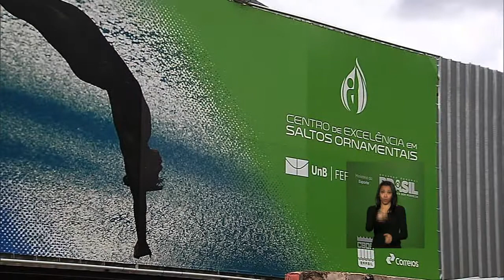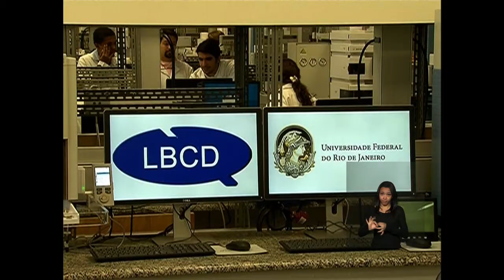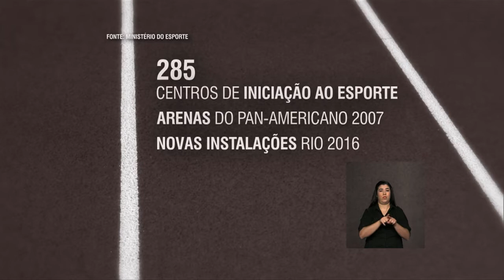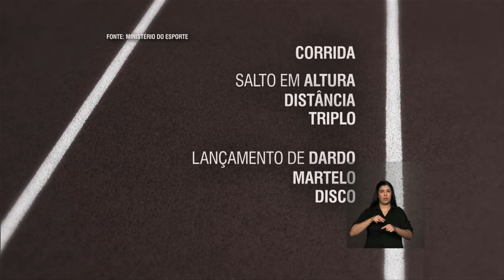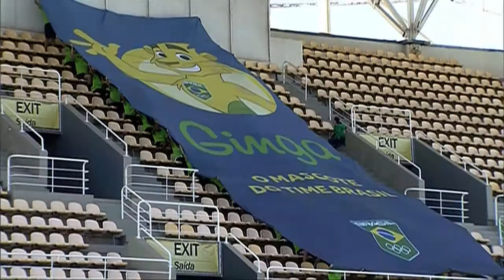Brasil apresenta Tocha Olímpica Rio 2016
ATIVIDADES DA PRESIDENTA - 03.07.15: A Tocha Olímpica Rio 2016 será apresentada em Brasília nesta sexta-feira (3).  A presidenta Dilma Rousseff participará da cerimônia. A partir de maio de 2016, a tocha olímpica vai percorrer todos os estados brasileiros até chegar ao Rio de Janeiro com a mesma chama Olímpica que será acesa na Grécia, dando continuidade a uma história de 2,9 mil anos.